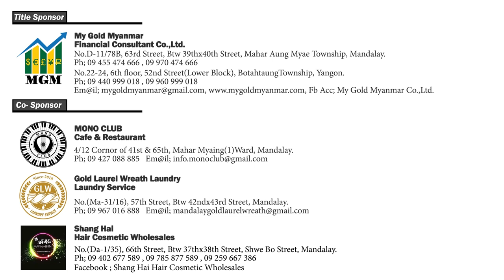Pyin Oo Lwin Flower-bed Documentary (U Kyi Win)